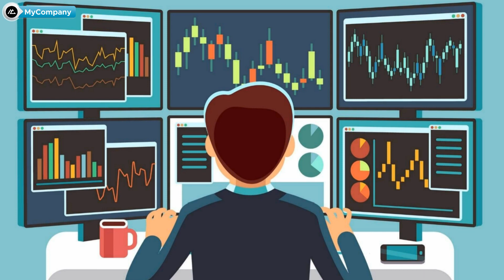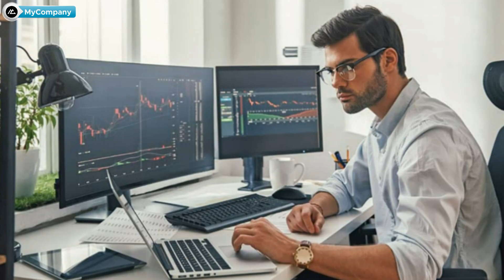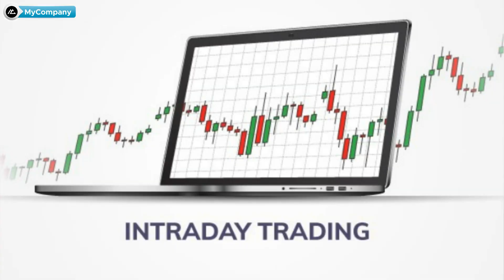Dhan App Disadvantages | Dhan App review | Hindi | MyCompany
Open Demat Account Account in India's Top 3 Safest Discount Brokers-

The video is about Dhan App Demat Account review. where I have focused on dhan demat account disadvantages mainly though I have covered dhan app pros and cons in previous video already.

By elaborating dhan app various glitches I have covered topics like dhan vs Zerodha, dhan trading app, dhan charges, dhan demat account opening, dhan app for option trading, dhan live trading demo, dhan app tradingview etc.

All your doubts about opening demat account in Dhan will be cleared.

Time stamp-

00:00 Brief intro
00:29 About the video & Channel
02:00 How dhan converts profit into loss
02:50 what is dhan platform
03:12 dhan charges
03:55 Dhan App Disadvantages
Suggested videos -

Our content rotates around Pros and cons of investment apps, trading apps and demat accounts so that we can give you a honest and balanced review about any platform or app under review.

Our vision is to make financial world more transparent and simplified for common public.

Vikas meena
MyCompany